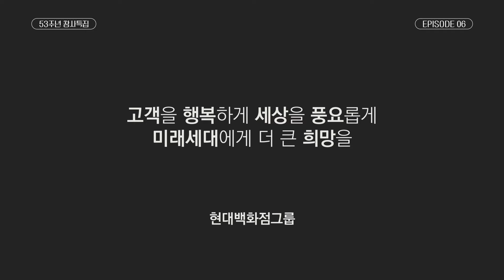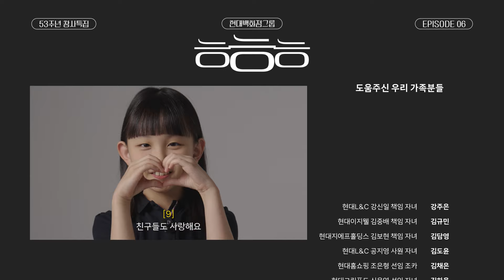아이들에게 행복과 희망을 물었습니다ㅣㅎㅎㅎ EP.06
현대백화점그룹은 언제나 생각합니다.
‘고객을 행복하게 세상을 풍요롭게’,  ‘미래세대에게 더 큰 희망을 위해’.

현대백화점그룹 창립 53주년을 맞아
그룹 임직원 자녀들과 함께했습니다.

아이들이 생각하는 행복한 세상은 무엇일까요?
그리고 어떤 사람이 되고 싶을까요?

아이들의 생각이 궁금하다면

창립 53주년이 된 현대백화점그룹에게 축하 댓글을 남겨주세요-!

🎁추첨을 통해 5명에게 H.Point 1만 포인트를 지급해드립니다.

✔채널 구독하고 영상에 좋아요 누르면 당첨 확률 UP!
✔발표일 당일 커뮤니티에서 당첨자를 꼭 확인해주세요. (본인 확인 후 일괄 지급)
✔H.Point 회원에게만 당첨 포인트가 지급되오니 H.Point 회원가입 후 참여를 부탁드립니다.
✔개인정보 수집에 동의하지 않는 경우 이벤트 참여 불가합니다.
✔중복 참여는 불가합니다.